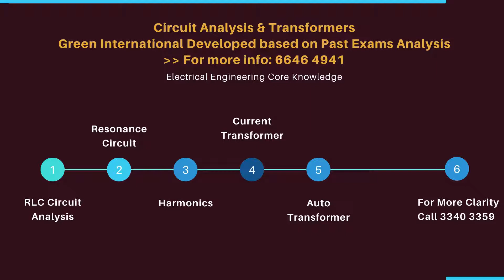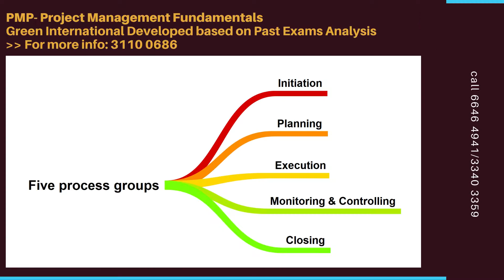UPDA Electronics ECE,EEE,EIE,ICE Study Material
Green International experts Simplified your UPDA Electrical Exam Preparation with the Right & smart Preparation Strategy. Thus, Join the Green Intl Course today to begin a structured preparation to ace the exam with ease.

This is the Smartest and Best Way to Crack Your UPDA Electrical Exam on Your 1st Attempt in Qatar.

Do not miss the early chance of achieving an MME Engineer License

Prepare Smart with Green International’s UPDA Electrical Engineering Course

Join the Green Intl UPDA Electrical Course for 30 Hrs. and become an MME Licensed Engineer

HOW IS GREEN INTL. IS SUPPORTING THE ENGINEERS IN QATAR TO CRACK UPDA EXAM ON 1ST ATTEMPT?

High-Quality MMUP UPDA Study Material Since 2016

Green International is the only training Institute consistently providing UPDA MMUP Exam Training on a Monthly Bais since 2016.
Rigorous Coaching by Expert Trainers along with exam-focused MMUP UPDA Study Material.

UPDA Shortcut

Green International has simplified your UPDA Exam Preparation burden with 500+ real data of repeated latest exam questions collected from our past 25,000+ training Participants.
Unlimited Live Mock test practices using exam simulation software.

98% Success Rate by MMUP UPDA Qatar Exam Syllabus Achievers

Green Intl is proud to verbalize that more than 98% of training participants have achieved their UPDA License from our Training Institute.
Green Intl. has resumed its classroom training with the Hightech facility to facilitate Hybrid Learning.

Green Intl’s Value Added Services | To all Participants without Additional Charge

UPDA Documents Submission.
Police Clearance Certificate.
MME Request Letter for Qatar PCC.
Experience and Grades.
Grievance Submission.
NAS/Hukoomi Account.
MOE Equivalency

High-Tech Training Modes

High-Tech Classroom training with Live sharing on each computer screen.
Live Interactive Virtual Training option based on participants’ convenience
Each Session Recorded Video sharing in their respective WhatsApp groups.